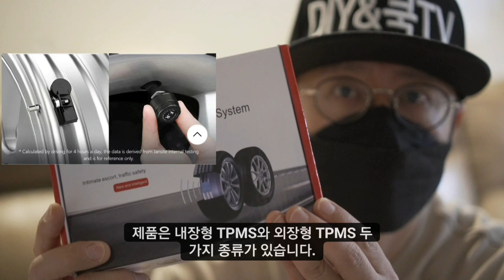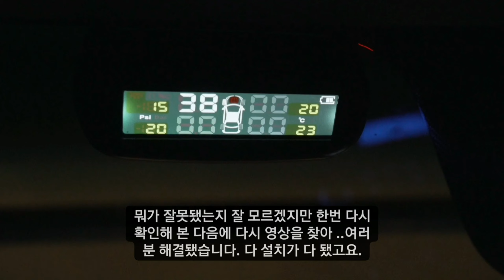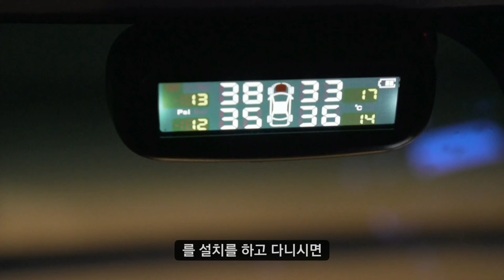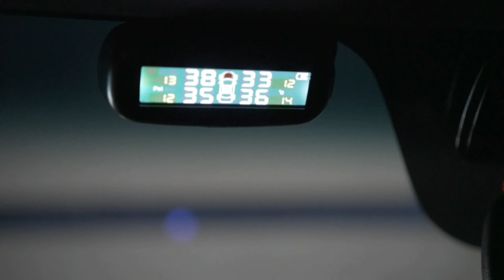TPMS 아직도 없으세요? 2만원대 DIY 누구나 설치 할수 있습니다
오늘은 알리발 외장형 TPMS 타이어 공기압 경보장치를 달면서 이렇게 쉬운걸 그것도 무선이며 장착도 쉽고
왜 이제야 설치 했네 쉽네요 대한타이어산업협회 글을보고
내차는 정비를 했나 쉽더라고요 정비불량 타이어가 21.3%
되는지 몰랐습니다 여러분에 타이어도 장마철 대비 설치해 보세요

알리에서 2만~2만원 5천원 사이면 구매 가능하구요
우리나라에서도 많은 제품이 있습니다

좌표알려드리겠습니다

오늘도 즐거운 주말 되세요